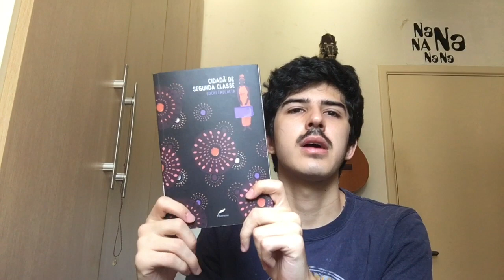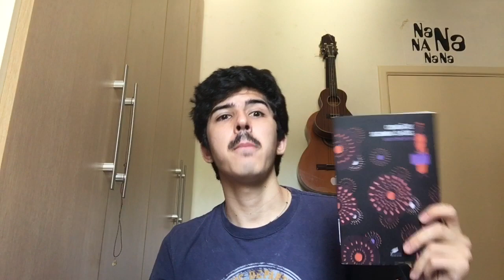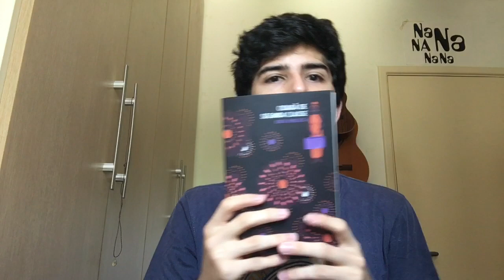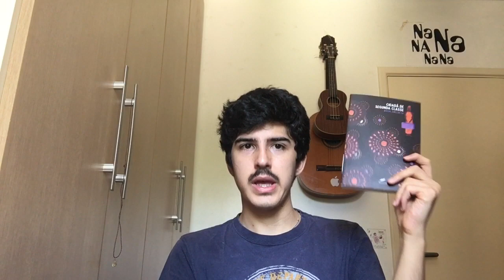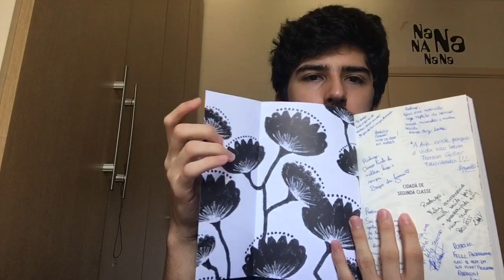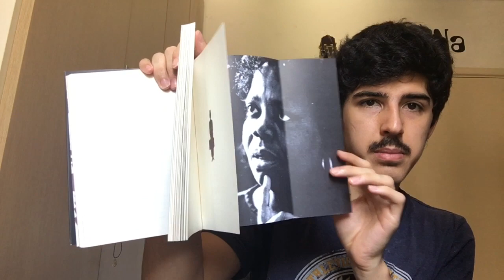CIDADÃ DE SEGUNDA CLASSE, de Buchi Emecheta | LITERATURA NIGERIANA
Conversa sobre um livro necessário.

Livro mencionado no vídeo - Aqui Estão os Sonhadores (Imbolo Mbue)